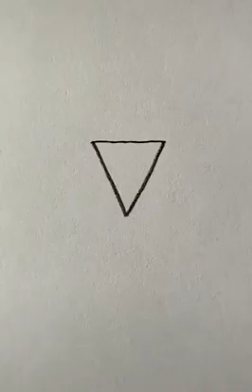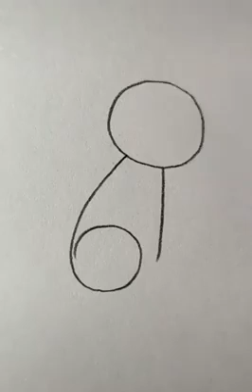Cara menggambar sederhana